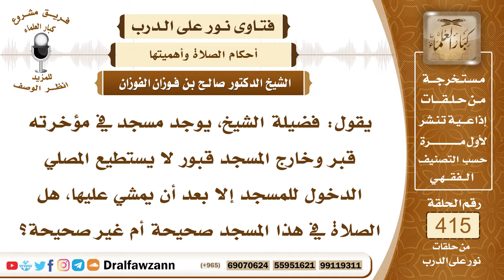5558- حكم الصلاة في مسجد فيه قبور من داخله وحوله بحجة أن قبر النبي ﷺ في مسجده - الشيخ صالح الفوزان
"5558- يقول: فضيلة الشيخ، يوجد مسجد في مؤخرته قبر وخارج المسجد قبور لا يستطيع المصلي الدخول للمسجد إلا بعد أن يمشي عليها، هل الصلاة في هذا المسجد صحيحة أم غير صحيحة؟
الجواب: لا تجوز الصلاة في المساجد المبنية على القبور ومن صلى فيها فصلاته غير صحيحة؛ لأنها صلاة منهي عنها والنهي يقتضي الفساد، فإن النبي ﷺ قال: «لا تصلوا إلى القبور» ولعن ﷺ المتخذين المساجد على القبور، والقبر المجاور للمسجد الملتصق بالمسجد يعتبر من ذلك ويعتبر هذا المسجد مبنيا على قبر ما دام أن القبر ملتصق به، أما إذا كانت القبور أو القبر مفصولة عن المسجد بطريق أو بأرض فضاء فلا حرج بالصلاة في هذا المسجد؛ لأنه لا علاقة له بالقبر ولا بالقبور المفصولة البعيدة عنه.
 السائل: فإن احتج بعض أهل البدع بالقبر النبوي؟
 الشيخ: القبر النبوي ليس في المسجد وإنما هو في بيت الرسول ﷺ في حجرة عائشة، الرسول ﷺ دفن في بيته خارج المسجد وإنما أدخلت الحجرة في المسجد بعد خلافة الخلفاء الراشدين في عهد بني أمية وهذا ليس بحجة.
السيرة الذاتية :
للاشتراك في قناة الشيخ صالح الفوزان

14_ الشيخ محمد أمين الشنقيطي
يتيوب

15_سماحة المفتي عبد العزيز آل الشيخ
 يوتيوب

رئيس الفريق
لمشروع كبار العلماء